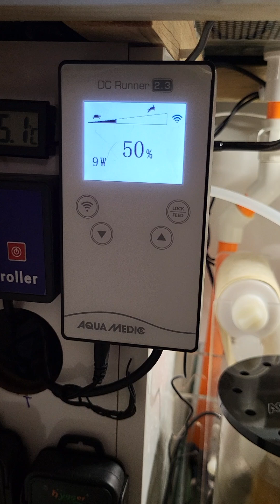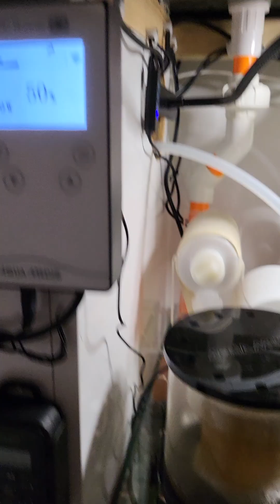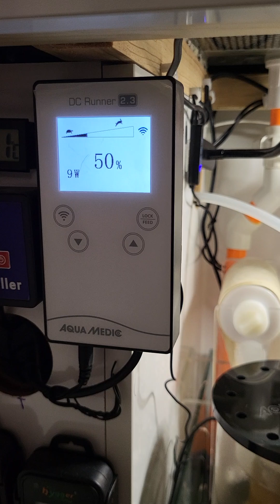Protein Skimmer Nedir ?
Bugün DerinResif’te deniz akvaryumumdaki protein skimmer’ın nasıl çalıştığını, ne işe yaradığını ve akvaryum sağlığı için neden bu kadar önemli olduğunu anlatıyorum. 🌊⚙️
Videoda cihazın çalışma prensibini, köpük oluşumunun mantığını, organik atıkları nasıl topladığını ve bakımını adım adım paylaşıyorum.

Protein skimmer sayesinde suyun berrak kalması, mercanların sağlıklı gelişmesi ve su değerlerinin stabil tutulması mümkün.